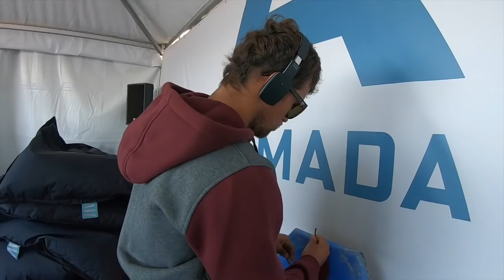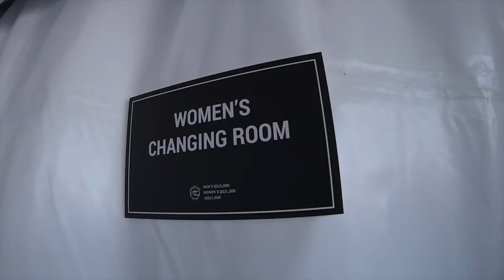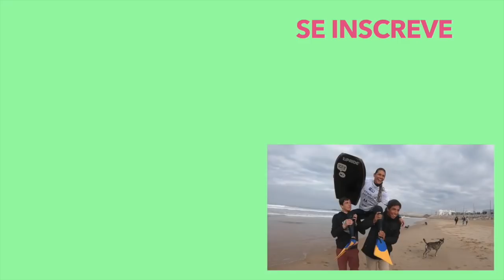BASTIDORES | PRIMEIRA ETAPA DO CIRCUITO EUROPEU 2019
A Costa da Caparica (Caparica Surf Fest) sediou a primeira etapa do Circuito Europeu de Bodyboard 2019.

Nos bastidores da etapa tive conversando e brincando com alguns dos meus amigos que além de serem referencia na Europa, no que diz respeito bodyboard, são referencias no mundo no esporte.

Dentre eles falei com Pierre Costes, Maxi Castillo, Alexandra Rinder, Dino Carmo, Kevin Orihuela e muitos outros.

BASTIDORES vai ser uma nova serie aqui do canal onde vou mostrar os bastidores dos principais eventos de bodyboard que vou competir ( Circuito Mundial de bodyboard e Circuito Europeu de bodyboard)